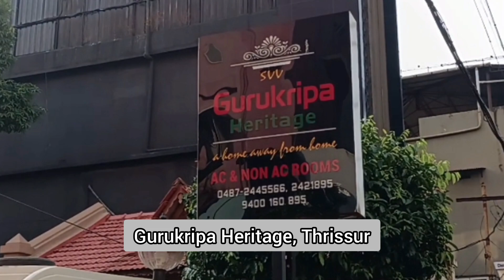Gurukripa Heritage, Thekkinkadu Maidan, Thrissur, Kerala 680001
Gurukripa Heritage Hotel, Chembottil Lane, Round South, Thekkinkadu Maidan, Thrissur, Kerala 680001